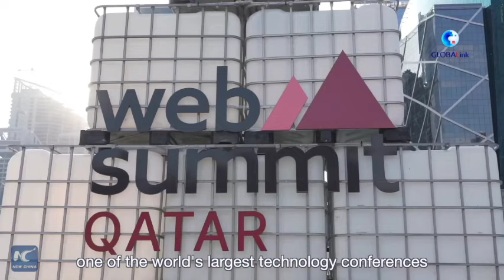GLOBALink | Web Summit Qatar shines spotlight on Chinese participation, women in tech -- CEO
The Web Summit Qatar drew participation from Chinese businesses and entrepreneurs, and provided a platform for women in technology, Web Summit CEO Katherine Maher told Xinhua, highlighting China's "significant investment" in advanced technologies.